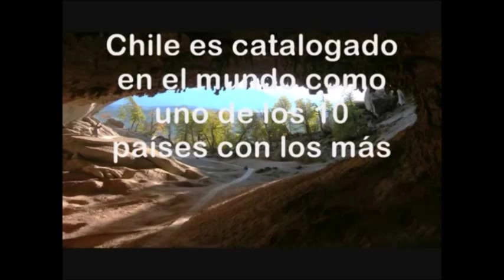Video Tipos de Patrimonio 2 0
Video referente a los tipos de Patrimonio ... Natural (Chile), Cultural(Chile) y de la Humanidad (Valparaíso).